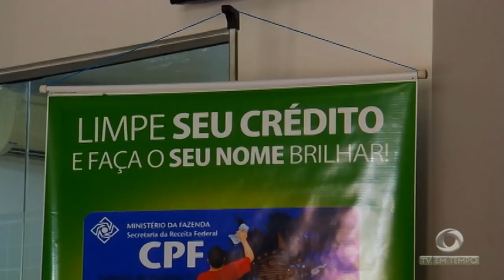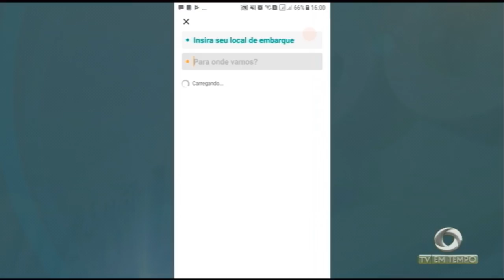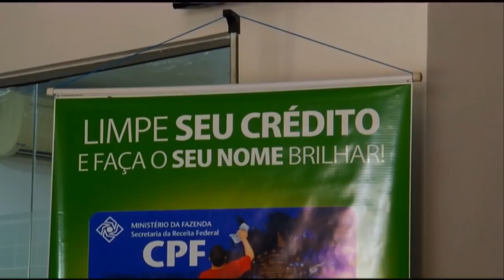Genro e sogro são executados a tiros, quando voltavam do trabalho e criminosos filmam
01º BLOCO JORNAL 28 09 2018 - Genro e sogro são executados a tiros, quando voltavam do trabalho e criminosos filmam